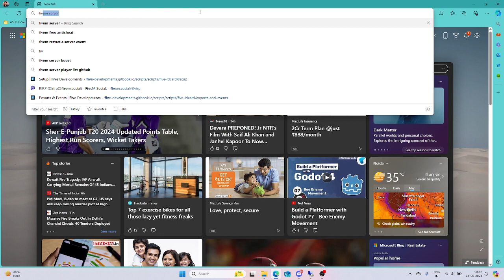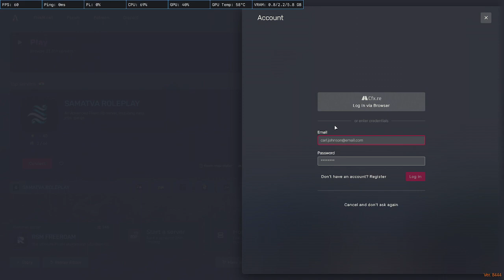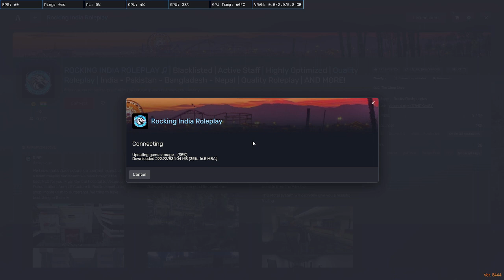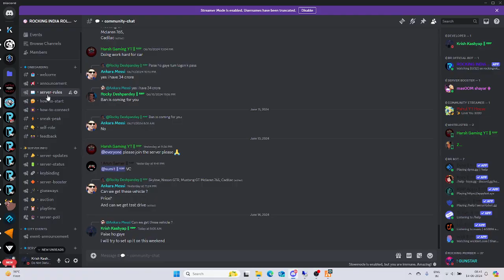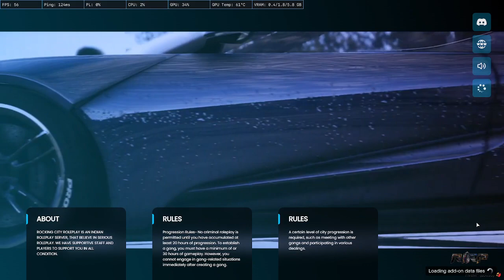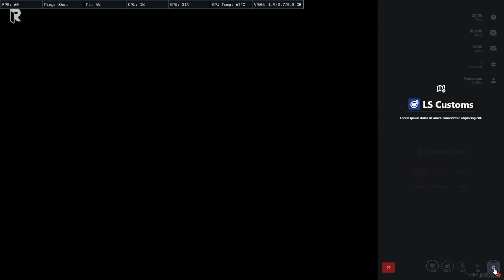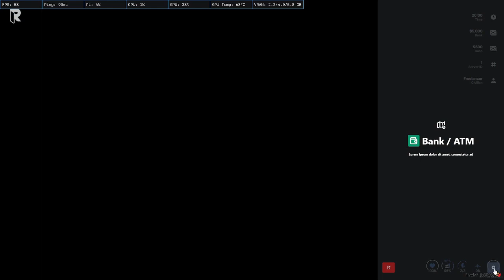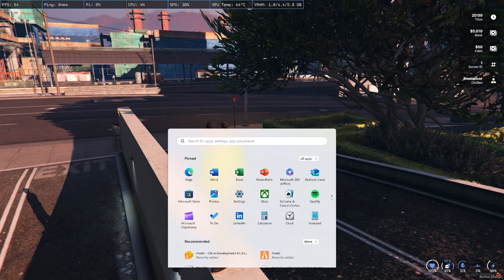How to join a GTA 5 Fivem Roleplay Server in 2024